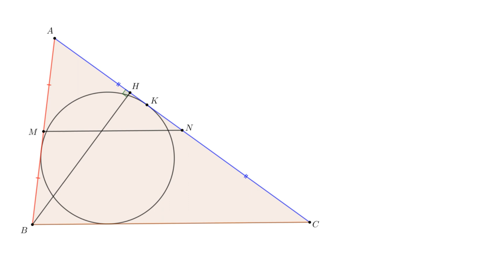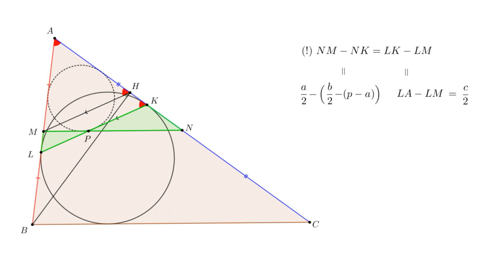#32. Регион ВсОШ 2023, 9.8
Дан остроугольный треугольник ABC, в котором AB\leq BC. Пусть M и N — середины сторон AB и AC соответственно, а H — основание высоты, опущенной из вершины B. Вписанная окружность касается стороны AC в точке K. Прямая, проходящая через K и параллельная MH, пересекает отрезок MN в точке P. Докажите, что в четырехугольник AMPK можно вписать в окружность.

0:00 Intro
0:19 Условие
0:46 Первое решение
1:46 Второе решение